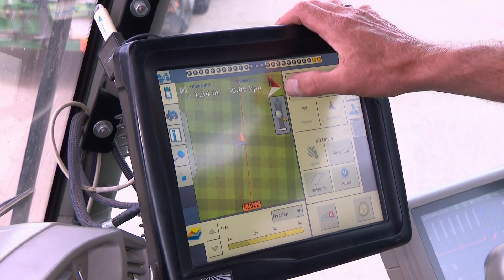Boeren balen van GPS-dieven: “Verdachte situatie? Maak een foto!”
Bij boeren is het de afgelopen tijd regelmatig raak: inbrekers komen het terrein op en stelen dure GPS-apparatuur uit tractoren.

En dat is niet zomaar een navigatiesysteem van 150 euro, maar peperduur materiaal om heel secuur mee op het land te kunnen rijden. Kosten per apparaat? Soms wel 15.000 euro. Boeren zitten met de handen in het haar.